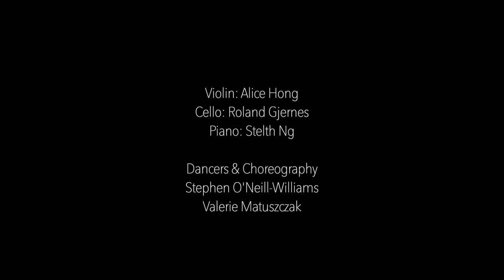SCENT | Stephen O'Neill-Williams, Valerie Matuszczak, Alice Hong, Roland Gjernes, Stelth Ng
Scent!

A Collaboration with Triple Pointe Media and Arthur Murray Dance

Violin: Alice Hong
Cello: Roland Gjernes
Piano: Stelth Ng

Dancers & Choreography
Stephen O'Neill-Williams
Valerie Matuszczak

Composer
Carlos Gardel

Matt Antal

Cinematography
Kyle Dowie

Colorist
Erik Bayley | Alter Ego Post

Special Thanks
Gallery 345
Edward Epstein

Filmed September 2017 in Toronto, Ontario

Directed & Edited by Stelth Ng
Produced by Triple Pointe Media